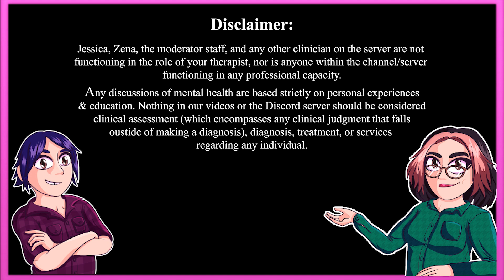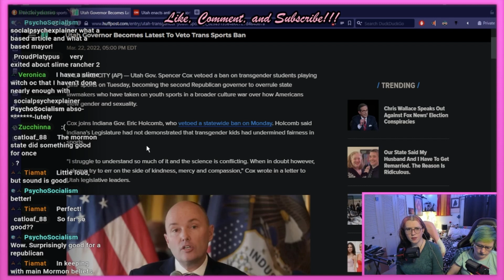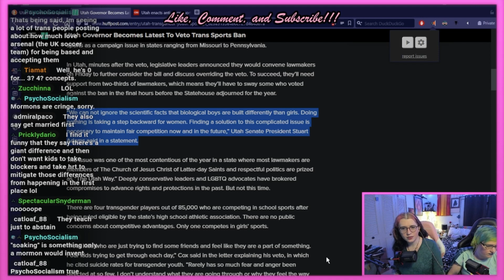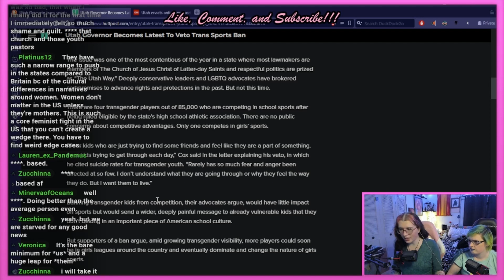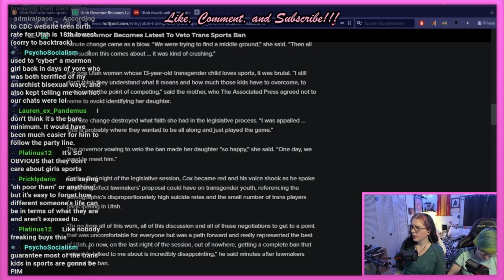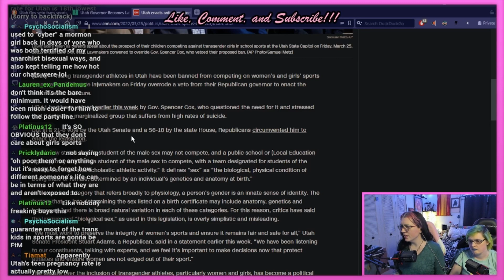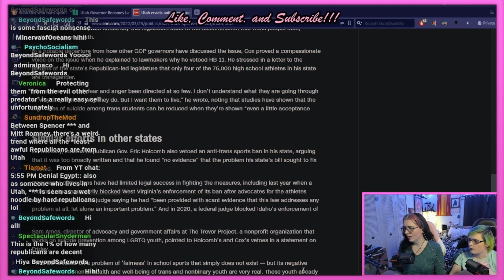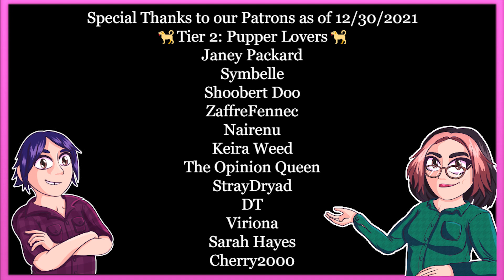Utah Governor, in a rare moment of clarity, wants trans kids to live | TGT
Note that this was from a stream two weeks ago. We have other thoughts about recent news.

💠Huge gratitude to our Patrons & Members as of 1/19/2022💠
🐰 -  alexander h, Andie Maika Leslie, Audrey, Based Jedi, Catherine Anne, cecil.salazar, David Hollands, Frankie Mach, Gale, Gene.kCapra, Glass, James, JC, Kimberly Kellogg, Logan Osmolinski, Mordecai, Ren
🐶 -  Cherry2000, DT, Janey Packard, Joviann f. Gaudreault, Keira Weed, Kyle Morrissey, Sarah Hayes, StrayDryad, Symbelle, The Opinion Queen, Viriona, ZaffreFennec
😸 - Finley Baker

🤩 - Demon Mama,, Spectacular Snyderman, VoGerbits